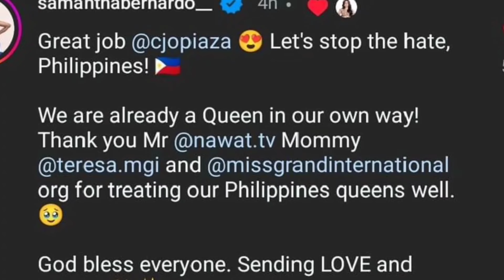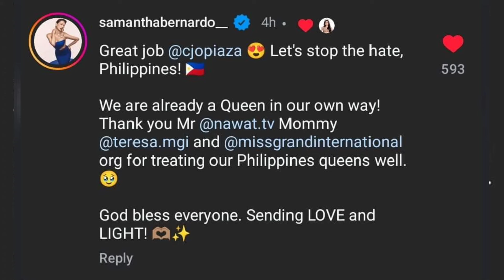Matagumpay Ang Performance ni CJ Opiaza sa Miss Grand International Samantha Bernardo Pinahanga!